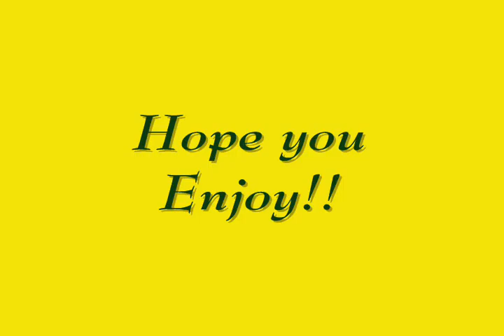Oregon Football 2011 Hype Video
Just a look at the Ducks